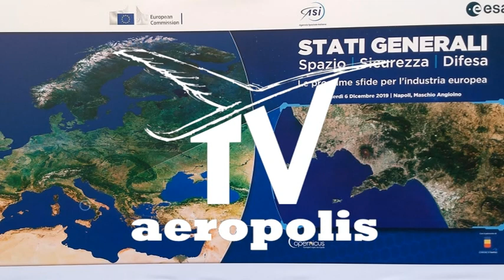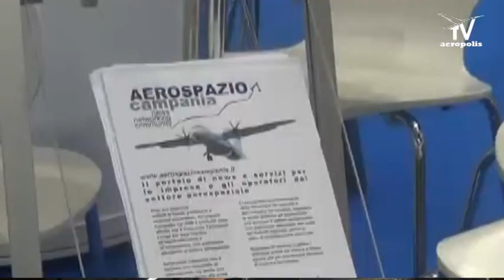Gianni De Gennaro - Napoli STATI GENERALI - SPAZIO - SICUREZZA - DIFESA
Napoli 6 dicembre 2019  Maschio Angioino

STATI GENERALI  SPAZIO - SICUREZZA - DIFESA
GIANNI DE GENNARO PRESIDENTE DI  LEONARDO